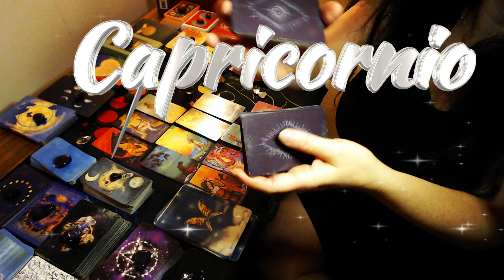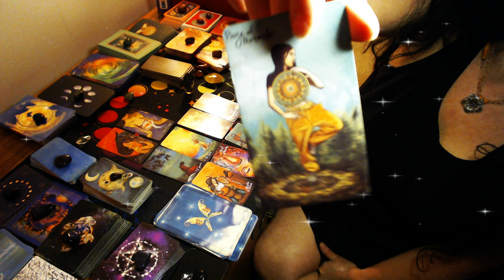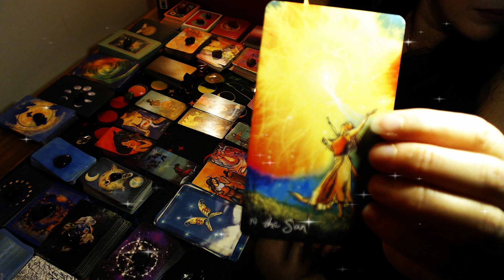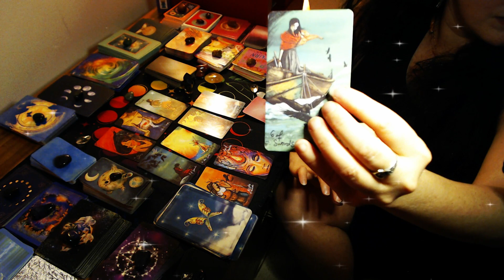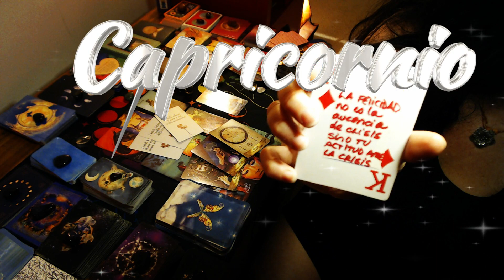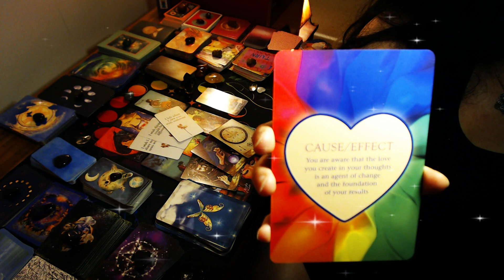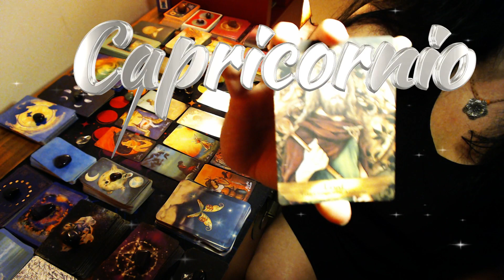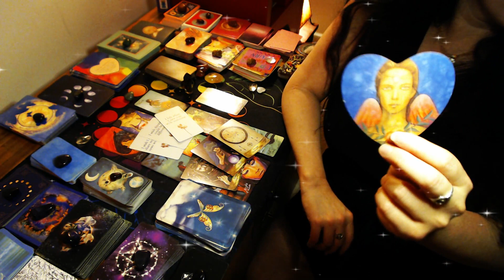Capricornio ♑ Tarot del AMOR durante la LUNA LLENA de Mayo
PREDICCIONES PARA TU SIGNO, con el Tarot y oráculos de los ángeles, guías espirituales, Moonología, y oráculos del Amor, y varios oráculos,. Esta tirada retrata tu energía AHORA, y te ofrece consejos espirituales para sanar, seguir adelante y vivir la mejor vida que puedes vivir. Esta tirada está cargada de mensajes que tienes que escuchar HOY! No importa cuando hayas llegado a esta lectura, aquí el UNIVERSO tiene un mensaje para ti.
Siempre digo que si conoces el futuro lo puedes cambiar. Por eso, en esta lectura de tu energía, transpiran mensajes y consejos de tus guías espirituales para que tomes las riendas de todas las situaciones que se avecinan, para que lleves tu vida con claridad, con plena confianza en tu ser, con amor propio y positividad. En esta lectura recibirás predicciones que te ayudarán a mapear tus próximos pasos, manifestando tu vida en positivo, atrayendo luz a tu vida y la de los seres que amas.
En esta tirada usamos las maravillosas cartas del Tarot Light Sears, y vamos transitando por diferentes oraculos (del amor, de la luna, de las piedras, del karma...) según nos van inspirando los guías. De modo que, si llegaste aquí, no es casualidad (porque las casualidades no existen). En esta lectura general para los nacidos bajo tu signo, hay mensajes importantes.
Es una tirada para tu signo Solar, Lunar, Ascendente o Venus. Si conoces todos tus signos busca en el canal tu signo Lunar, Ascendente o Venus, para que tengas una mejor experiencia y mayor comprensión de los mensajes que tienen tus guias para este maravilloso período de tu vida.
Bendiciones infinitas.
Jocy

🧿 Subscríbete al canal para que siempre tengas acceso a nuestras tiradas del Tarot a nuestras meditaciones
🧿 Si gustas, Únete a nuestro grupo de Whatapp para meditar juntos y allí también te avisamos cuando salimos en vivo, para tiradas interactivas del Tarot, donde respondemos preguntas específicas con las cartas del Tarot y varios oráculo:

🧿 Aquí encuentras la lectura del Tarot y Oráculo del Amor para tu signo

 • Tarot y Oráculo d...
🧿Te regalo este ebook interactivo "Cambia tu vida en 5 pasos".

🧿Para mejores resultados, escucha esta meditación todos los días, antes de dormir. ♦️Se recomiendan 🎧 para una mejor experiencia, pero no son necesarios
🧿 Si deseas recibir avisos sobre nuestras próximas meditaciones, subscríbete a nuestra lista

🧿 Todo el contenido en este audio es original de la escritora y coach espiritual Jocy Medina. Meditaciones basadas en la sabiduría de técnicas milenarias, con el valor agregado de mi voz, pensamientos y reflexiones que lo hacen único y original.

Jocy Medina es una escritora cubana, poeta, novelista, coach espiritual y apasionada por el crecimiento personal. Nacida en Buena Vista (1974) un pintoresco barrio de la Habana. Autora de varias novelas, poemarios y del blog ❤️ Para recibir información sobre sus libros, únete a su newsletter

Libros de Jocy Medina

🤍Habana Dura (2016) - Con un tono erótico poético, la novela narra lo que vive una Holguinera que en medio de una gran crisis económica va a la Habana a hacerse mujer con "alas propias". En Amazon

🤍Paraíso a lo Cubano (2017) - Una novela de olores y obsesiones, lo que vive una cubana ante los agobios de un vecino psicópata y chivatón, conectado a la Seguridad del Estado Cubano, que la acosa sin descanso. En Amazon

🤍Manos Escondidas (2018) – Poemario, una oda al amor, a la madre y a la esencia de la vida hecha versos. En Amazon

🤍Todo Cambia (2019) – Una doctora cubana ofrece servicios como bailarina personal a clientes que desviarán todo en su vida, hasta el curso de sus sueños. En Amazon